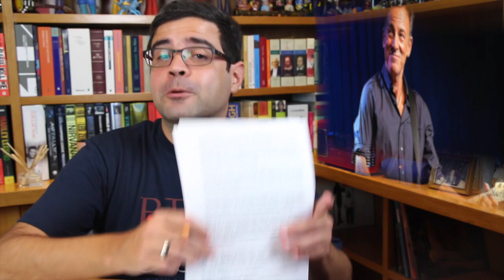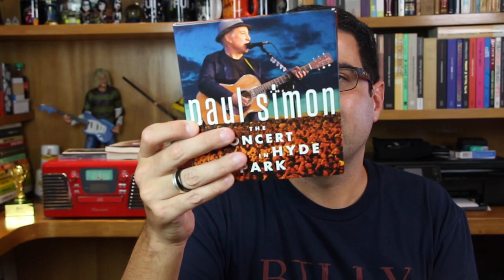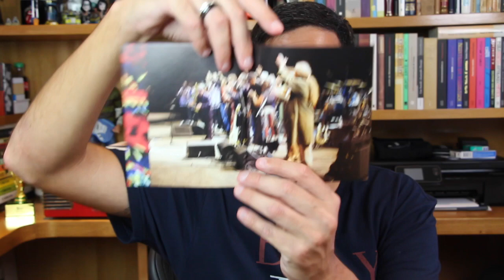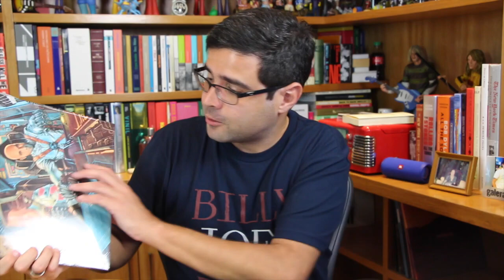A volta dos Tribalistas e outras notícias do mundo da música | Alta Fidelidade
A VOLTA DOS TRIBALISTAS

NOVO ÁLBUM DO U2 JÁ PODE SAIR EM DEZEMBRO

BRUCE SPRINGSTEEN ANUNCIA TEMPORADA NA BROADWAY

RESENHA DO DVD/CD: “THE CONCERT IN HYDE PARK” (PAUL SIMON)

“CARAVANAS”, NOVO ÁLBUM DE CHICO BUARQUE, SAI EM 25 DE AGOSTO

ANTONIO CICERO É ELEITO O MAIS NOVO IMORTAL DA ACADEMIA BRASILEIRA DE LETRAS

LIAM GALLAGHER DIZ QUE PREFERE TRABALHAR NO MC DONALD’S OU SER ATROPELADO POR UM CAMINHÃO A VOLTAR AO OASIS

ALEX KAPRANOS AFIRMA QUE FRANZ FERDINAND ESTÁ TRABALHANDO EM DISCO NOVO